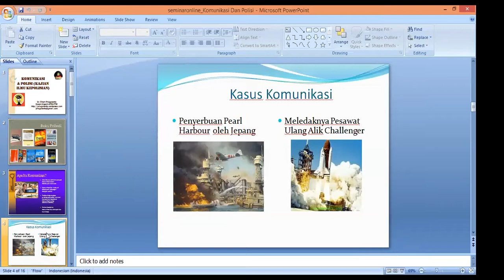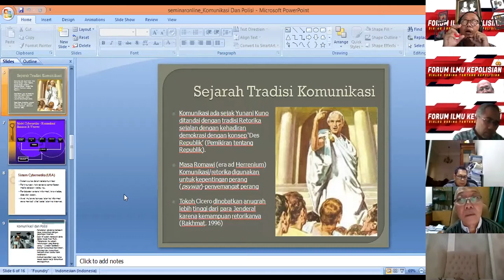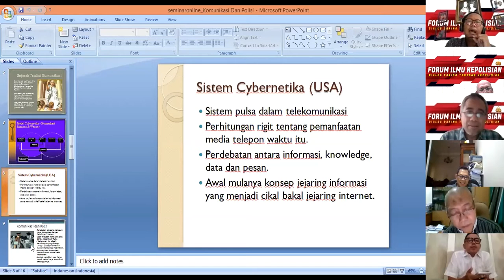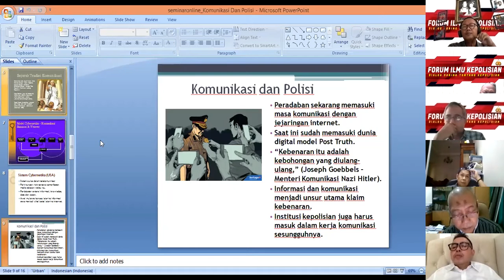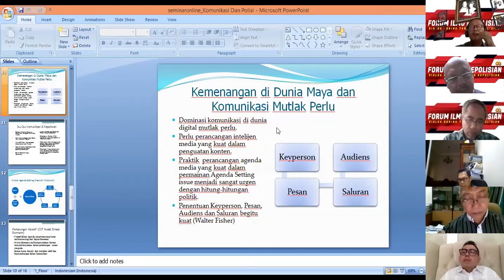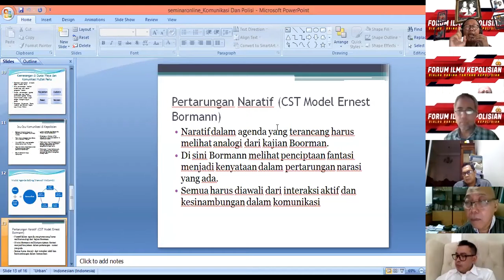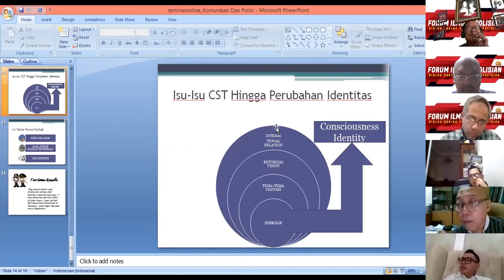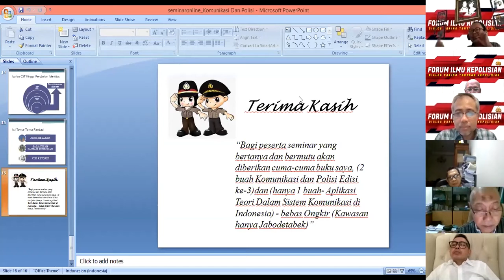FORUM ILMU KEPOLISIAN "KOMUNIKASI DAN POLISI"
FORUM ILMU KEPOLISIAN "DIALOG DARING TENTANG KEPOLISIAN"